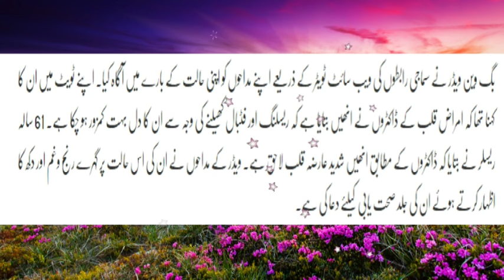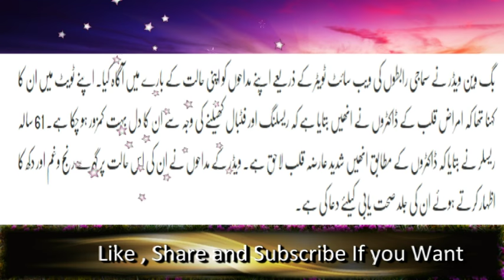WWF Kay Super Star Big Van Vader Ko Doctor's Nay Jawab Day Diya